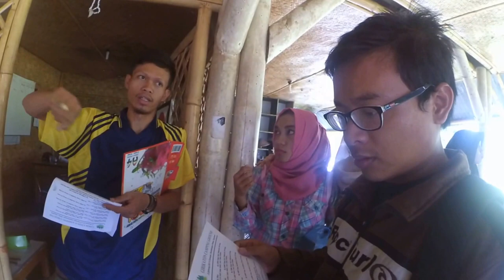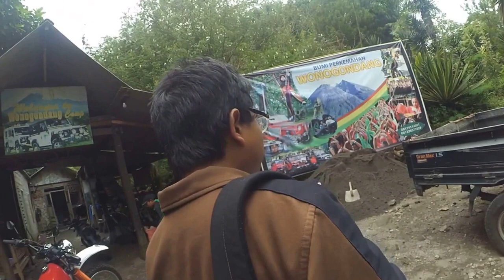HMJM Proklamasi: Vlog Survei Lokasi Makrab 2016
Vlog dari Himpunan Mahasiswa Jurusan Manajemen Fakultas Ekonomi Universitas Proklamasi 45 Yogyakarta saat sedang melakukan survei lokasi makrab tahun 2016.

Directed by: Andika BuncAzca